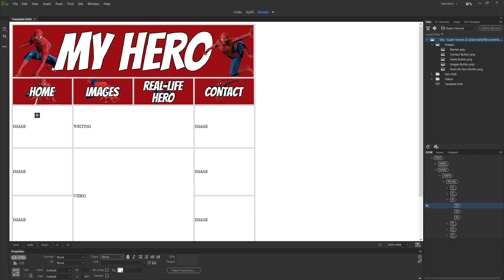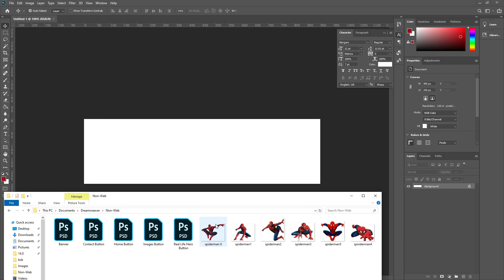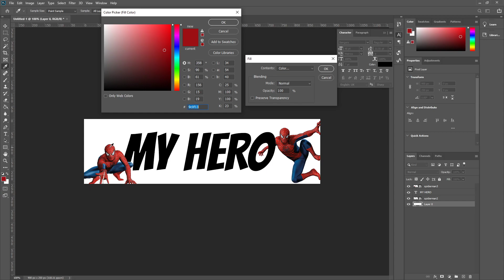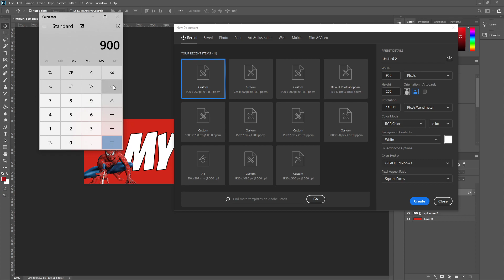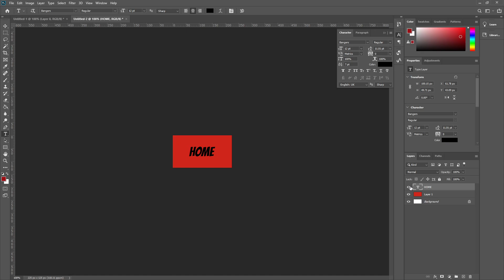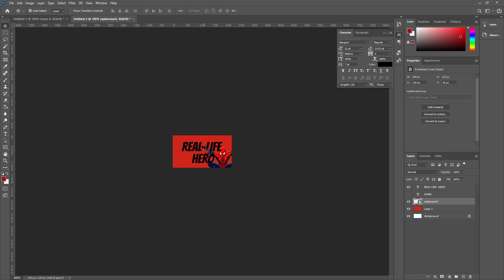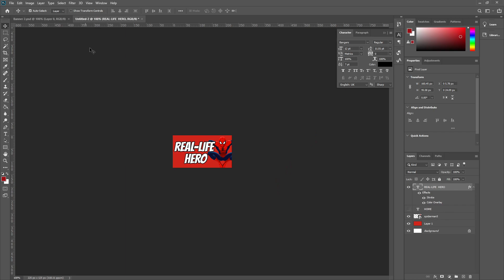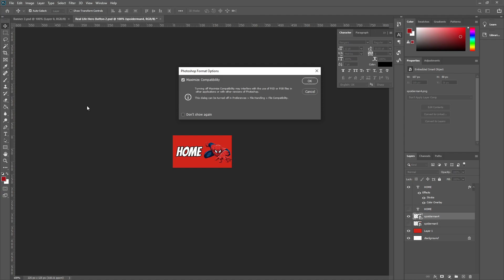Dreamweaver - Banner and Buttons